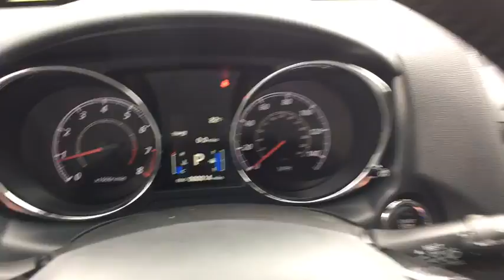2018 Mitsubishi Outlander Sport Rockville, MD, Frederick, MD, Hagerstown, MD, Leesburg, VA, Harp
Gray  2018 Mitsubishi Outlander Sport available in Rockville, Maryland at Renn Kirby Mitsubishi. Servicing the Frederick, MD,  Hagerstown, MD,  Leesburg, VA,  Harpers Ferry, WV area.
2018 Mitsubishi Outlander Sport SEL 2.4 - Stock#: N8781 - VIN#: JA4AR4AW4JZ012129

This outstanding example of a 2018 Mitsubishi Outlander Sport SEL 2.4 is offered by Renn Kirby Mitsubishi. This Mitsubishi includes: ACCESSORY REMOTE ENGINE START (PIO) Remote Engine Start ACCESSORY HOOD PROTECTOR (PIO) ACCESSORY CARPETED FLOOR MATS Floor Mats ACCESSORY TONNEAU COVER (PIO) Cargo Shade ACCESSORY BODY SIDE MOLDINGS (PIO) *Note - For third party subscriptions or services, please contact the dealer for more information.* This SUV gives you versatility, style and comfort all in one vehicle. No matter the terrain or weather, you'll drive at ease in this 4WD-equipped vehicle. With exceptional safety features and superb handling, this 4WD was engineered with excellence in mind. Added comfort with contemporary style is the leather interior to heighten the quality and craftsmanship for the Mitsubishi Outlander Sport At Renn Kirby Mitsubishi It's all about the adventure and getting the most enjoyment out of your new ride. we strive to provide you with the best quality vehicles for the lowest possible price, and this is no exception.